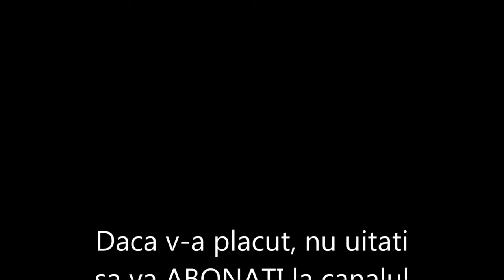Cum schimbi / inlocuiesti switch pedala frana la VW Golf 4, Bora, Polo, Passat Audi, Skoda, Seat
Cum se schimba / inlocuieste switch pedala frana la VW Golf 4, Bora, Polo, Passat, Audi, Skoda Fabia, Octavia 1, Seat Ibiza, Toledo in 3 pasi simpli. Dar, mai intai trebuie sa stiti ca switch-ul de la pedala de frana trebuie schimbat doar atunci cand aveti urmatoarele probleme:
- Luminile de la frana nu se mai aprind sau se aprind fara apasarea pedalei de frana
- Nu mai functioneaza cruise controlul (pilotul automat)
- La masinile cu cutie automata, acestea nu pot fi scoase din pozitia P (Parking)
- La masinile diesel se poate aprinde martorul „bujii incandescente” (spirala)

Te incurajez sa te uiti si pe aceste MII DE PRODUSE la preturi promotionale pentru: VW Golf

Fa-ti un UPGRADE de LOOK cu noile Lampi de pe Aripi cu Semnalizare Dinamica pentru VW Golf 3, Golf 4, Passat B5, Bora, Polo, Seat

De AICI poti cumpara Interfata VCDS (VAG COM) in Limba Romana